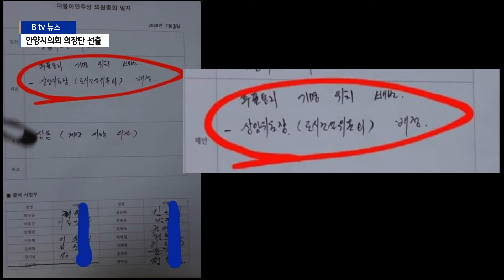[안양]안양시의회, 미완의 후반기 원구성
의장단 선거 과정에서 불거진 문제로 파행을 거듭해온
안양시의회가 19일(오늘) 후반기 의장단과 상임위원장을 새로 뽑았습니다.

하지만 총무경제위원장 자리는 전 위원장의 당선 무효 판결에
대한 항소로 선출하지 못해 미완의 원구성이 됐습니다.

지난해 7월, 안양시의회 후반기 의장 선거 과정에서 민주당
이 특정 인물을 의장에 앉히려 담합했다는 의혹이 제기됐습니다.

이후 민주당 소속 의장과 상임위원장에 대한 직무 정지가 이뤄졌고,
법원은 모두에게 당선 무효를 선고했습니다.

안양시의회는 법원 판결에 따라
후반기 의장단과 3명의 상임위원장을 다시 선출했습니다.

민주당과 국민의힘은 교섭을 통해 민주당에서 의장을 맡고
부의장은 국민의힘에서 맡는 것으로 결정했습니다.

여야 합의에 따라 안양시의회 후반기 의장에는
민주당의 최우규 의원이 선출됐습니다.

[최우규 / 안양시의회 의장]
"앞으로 의정운영에 있어 저를 지지해 주신 존경하는 의원님
한분 한분과 충분하게 소통하고 겸허하게 낮은 자세로 의정을
수행해 열려 있는 시의회 운영에 최선을 다할 것을 약속드립니다."

후반기 부의장에는 국민의힘 박정옥 의원이 선출돼
남은 임기동안 의회를 이끌게 됩니다.

[박정옥 / 안양시의회 부의장]
"지금은 당리당락을 떠나 코로나19로 인해 고통받고 있는
시민들을 위해 혼신의 힘을 모아야 하는 시기입니다.
여야를떠나 우리 21명 여야 의원 모두가 하나되어
오로지 시민만을 생각하는 8대 후반기 의회가 되기를 당부드립니다."

상임위원장 선거에서는
의회운영원장에 민주당 윤경숙 의원,
보사환경위원장에 민주당 최병일 의원,
도시건설위원장에 국민의힘 김경숙 의원이 각각 선출됐습니다.

총무경제위원장은 김은희 전 위원장이
법원의 당선 무효 판결에 불복해 항소함에 따라 뽑지 못했습니다.

총무경제위원회는 앞으로도 부위원장 체제로 운영하게 됩니다.

의회 정상화를 위해 후반기 원구성을 마친 제8대 안양시의회.

총무경제위원장을 빈 자리로 남겨 둔 건 옥의 티로 남게 됐
습니다. B tv 뉴스 이창호입니다.

촬영/편집 노영훈